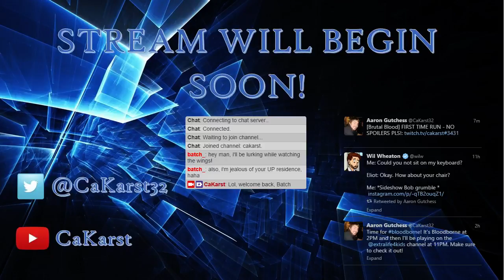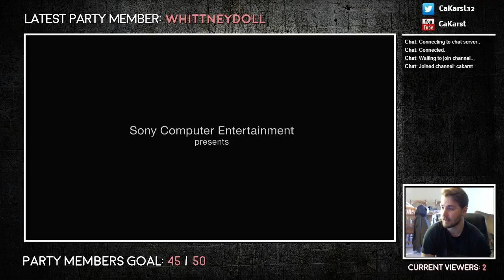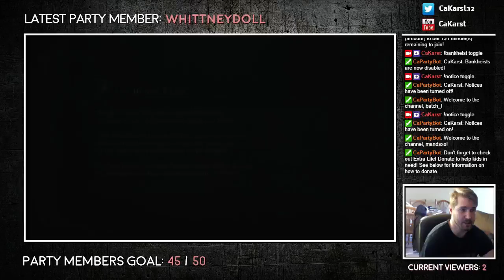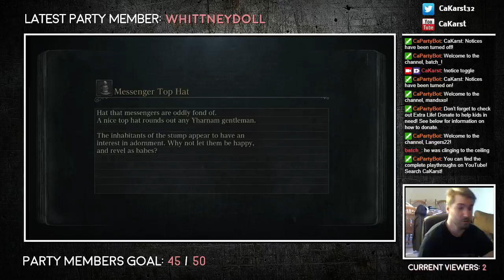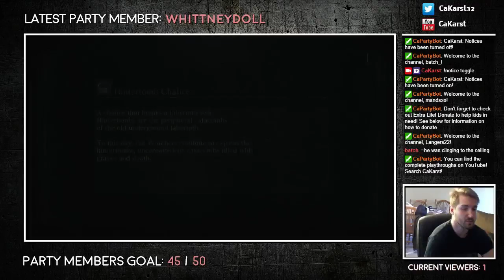[Dyin' in Fishtown, Pt. 1] Bloodborne, Part 19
I'm not sure why this got split in two, but it did. Delving further into the DLC, I walk through a clock and into... a fishing village? Okay! Why not?!